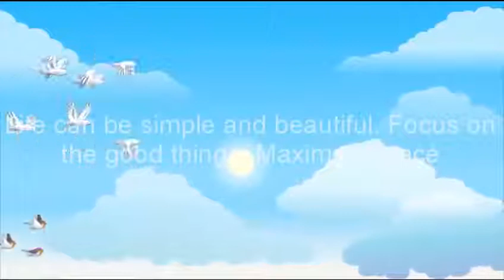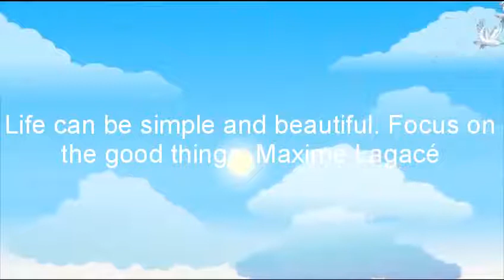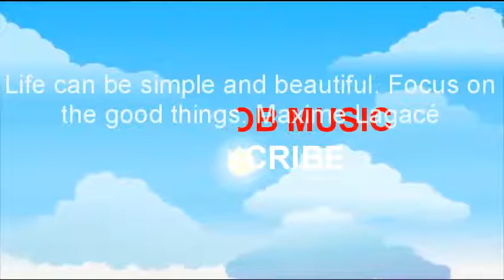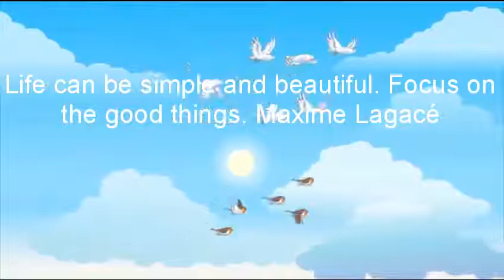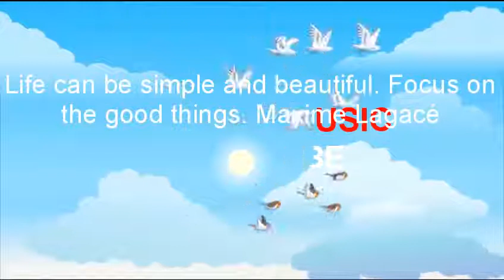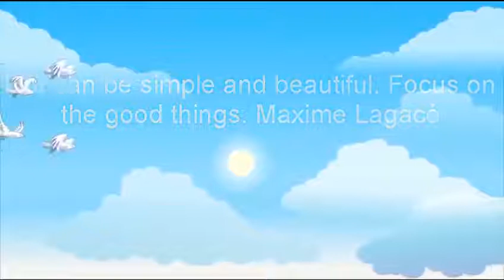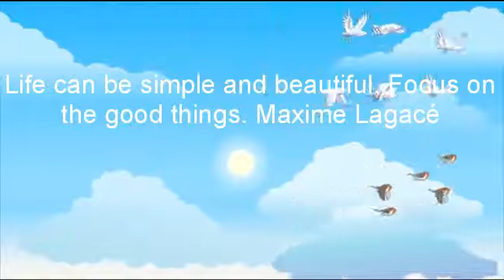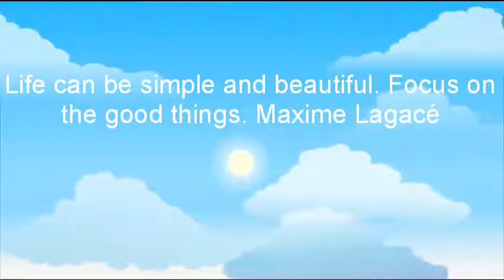Relaxing baby music, babies and kids sleeping songs with inspiring life quotes.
Relaxing music for babies and kids of all ages.

Allow your babies to relax and fall at sleep with rain sounds and dreamy music. Let your kids study, or simply enjoy our healing, sleeping lullabies, meditation music, sleeping music,, and relaxing music.

Inspiring and positive life quotes in every video to stimulate your kid's imagination.

Amazon cares about your kids. Try our Babies and kids top recommendations. Our team has selected the best sellers to make your life easier. Give it a try! They are FREE to join.

Amazon Baby Registry
Amazon Baby Delight Bedside Sleeper
Amazon Graco Simple Sway Baby Swing,
Baby Advanced Formula Dispenser
Infant Optics DXR-8 Video Baby Monitor
Baby's View 3-Stage Activity Center
Baby Trend Expedition Jogger Stroller
Complete Baby Monitor Solution
Electric Steam Sterilizer and Dryer
Video Baby Monitor with Camera
Baby Activity Jumper
Amazon Prime Trial Thousands of Movies
Amazon Prime Music Trial
Amazon Prime Video Channels Trial
Audible and Get Two Free Audiobooks
Audible Gift Memberships
Kindle Unlimited Membership Plans
Amazon Home Services
Amazon Twitch Prime
Prime Discounted Monthly Offering
Amazon Business Account

classroom music
music for classroom
OCB relax
OCB relax music
kids songs